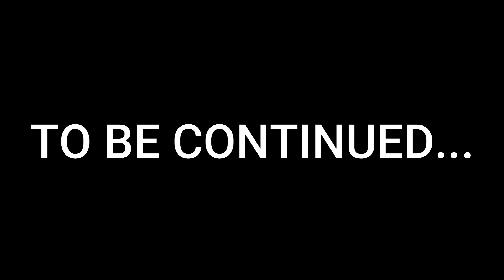GTA 5 : SHINCHAN and GHOST ARMY became FRIENDS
In this video ghost army, pennywise granny and evil nun and shinchan will become friends